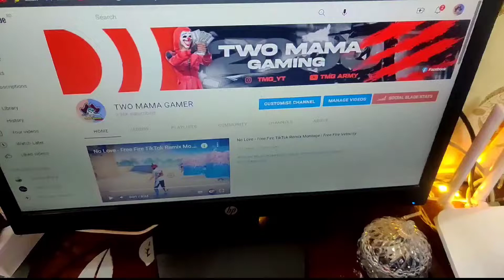MOTO VLOGS হবে নাকি? আলহামদুলিল্লাহ FOR Everything ❤ || TWO MAMA GAMERS